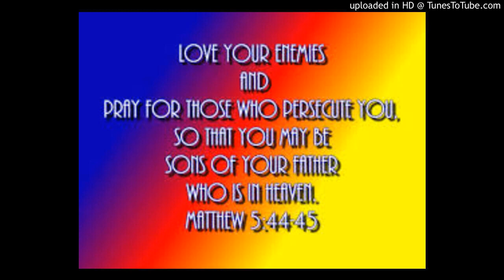Love your enemies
Holy Mass in Tamil by Fr. Roy at St. Mary's Basilica, Shivajinagar, Bangalore on 7 March 2020